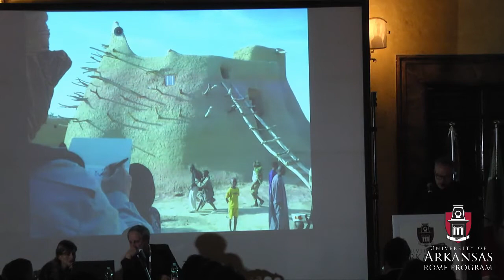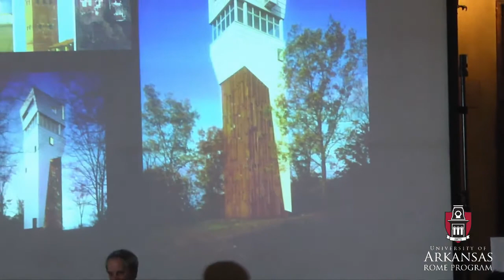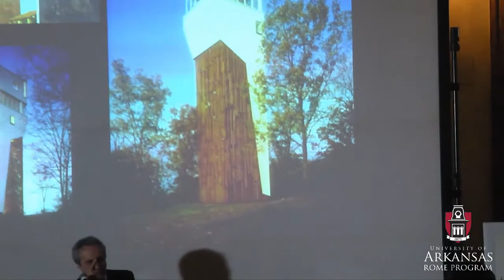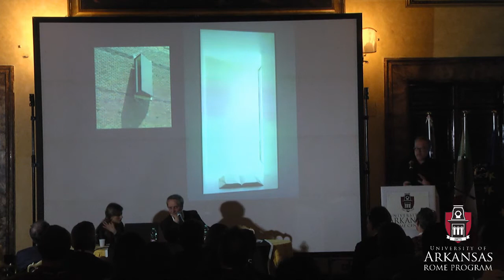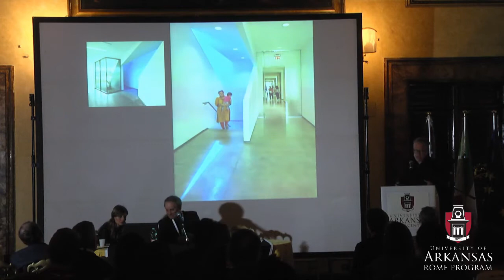Marlon Blackwell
Distinguished Professor in the Fay Jones School of Architecture and Design